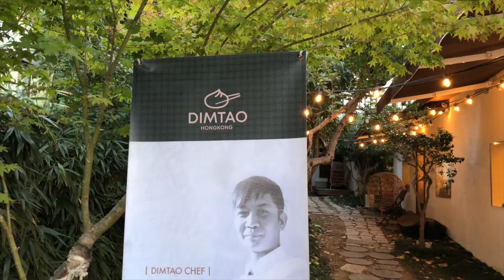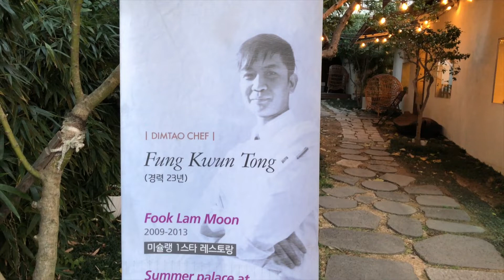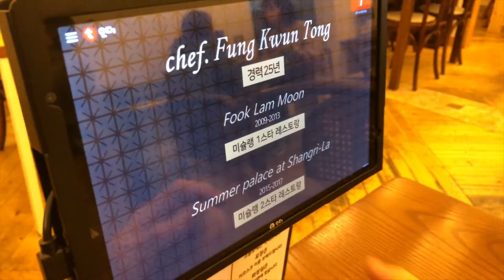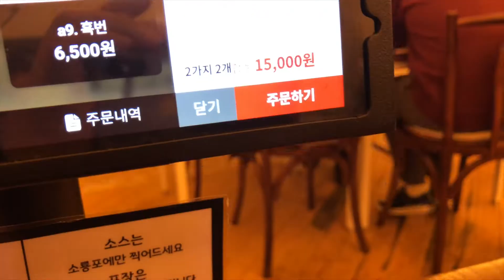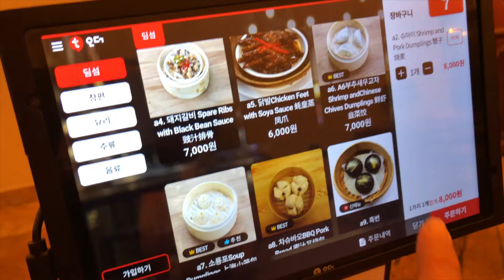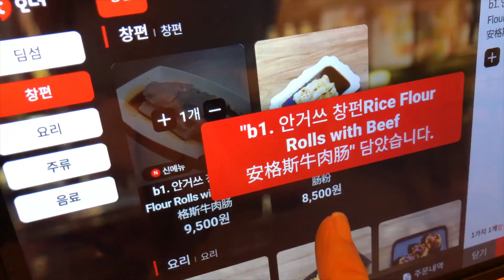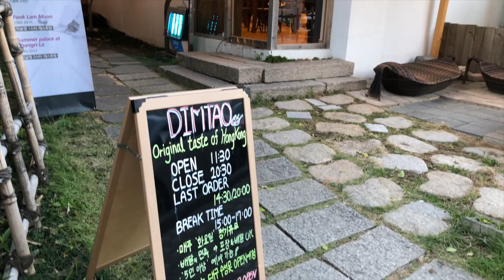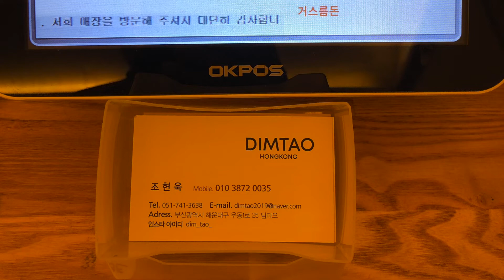부산 딤타오 - 홍콩 미슐랭 2~3스타 셰프들이 만드는 딤섬전문점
구독자 후아유 님의 추천으로 방문하게된 부산 해운대에 있는

딤섬전문점 딤타오를 방문했습니다

홍콩 미슐랭 2, 3스타 셰프님들을 모시고 운영중인 부산의 딤섬맛집입니다

워낙 인기가 많아서 평일에 가시는게 좋고요  주말엔 거의 웨이팅 필수인듯 하네요

자세한 내용은 영상을 통해 확인해주시길 바랍니다

현재 딤타오는 인천와 대구 쪽으로 확장을 고려하고 있는 듯 합니다

식당이름 : 딤타오
주소지번 : 부산시 해운대구 우동1로 25
운영시간 : 오전 11:30 ~ 오후 8:30  (Break Time : 오후3시 ~ 오후 5시)
정기휴일 : 매주 화요일

인기메뉴 : 슈마이, 하가우, 소룡포, 가지튀김, 완탕면 등
- 추천메뉴와 인기메뉴는 메뉴패널기기에 표시되어 있습니다

오늘의 메뉴

하가우 (4 PCS) 8,000 원

소룡포 (4 PCS) 7,000 원

슈마이 (4 PCS) 8,000 원

흑번 (3 PCS) 6,500 원

안거스창펀 (3 Rolls) - 9,500 원